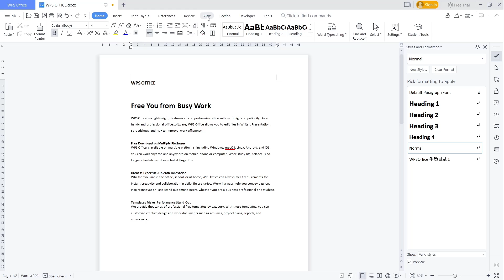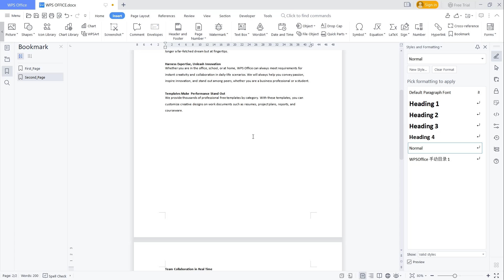WPS Office How To Bookmark Tutorial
How to bookmark in Word - this tutorial includes the shortcuts for bookmarks, how to use multiple bookmarks on a page, and how to manage bookmarks.